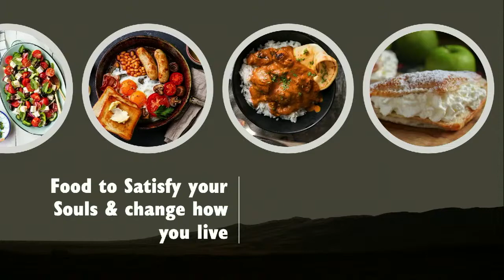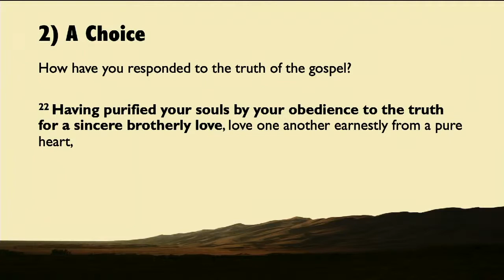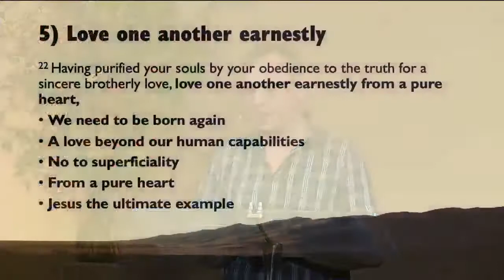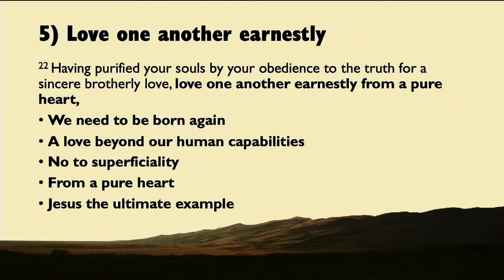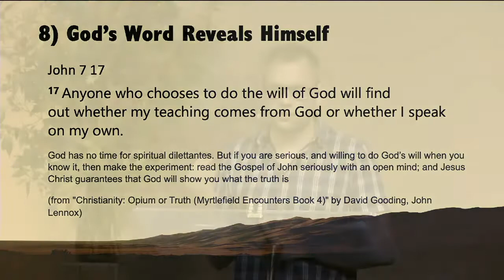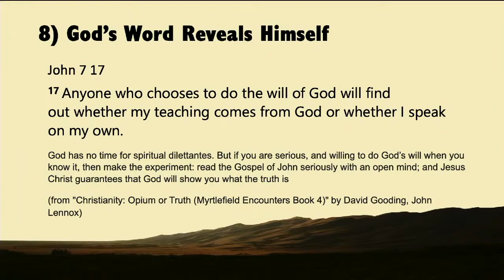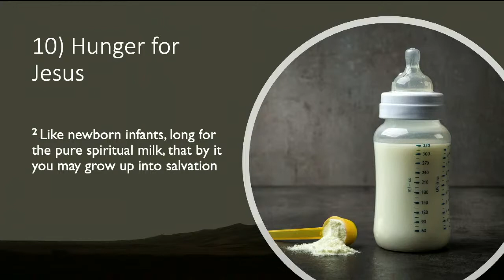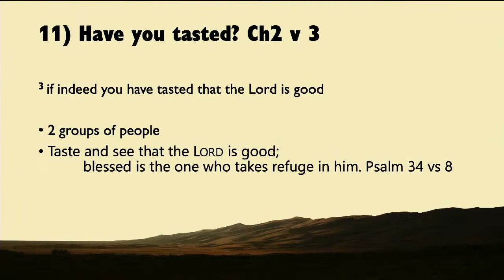16th Oct PM Sermon - Dan Bullock